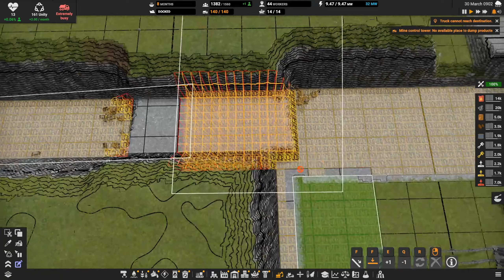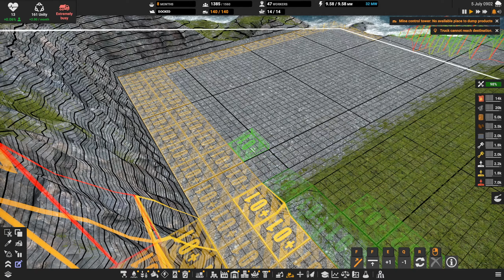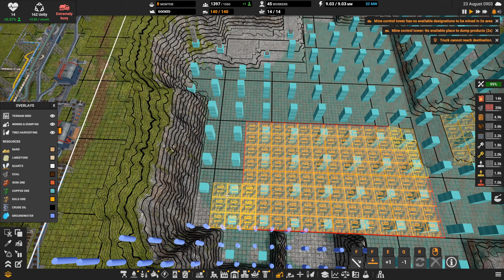Processing Surplus Food! 🏭 | Let's Play Captain of Industry s06 e68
Let's keep cracking on Season 6! 😺

Map: Insula Mortis

My thanks to the developers for granting my request for a press key. Thank you!